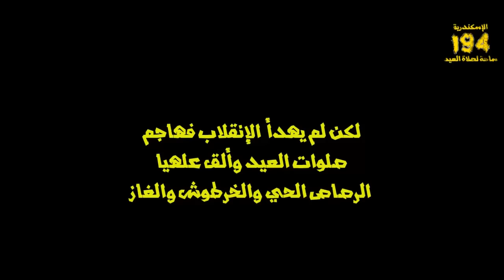194 ساحة صلاة عيد أقامتها الإخوان بالإسكندرية في ظل اعتداء الإنقلاب !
لقد نظمت جماعة الإخوان المسلمين بالإسكندرية 194 ساحة لأداء صلاة عيد الفطر لهذا العام، شاركت فيها حشود مهيبة تخطت 564 الف سكندري في كافة أحياء وشوارع المحافظة، وسط حالة من الترحيب والتأييد من الأهالي غير مسبوقة، بما يدلل بشكل قاطع على تجزر جماعة الإخوان المسلمين في المجتمع السكندري، وأنها أحد مكوناته الرئيسية.
إن الشعب السكندري الباسل الذي شارك بشكل فعال في ساحات صلاة العيد التي نظمتها الجماعة كان له دور بارز في مواجهة اعتداءات قوات أمن الانقلاب على 12 ساحة صلاة، حيث قاوم المصلين اجهزة أمن الانقلاب في قرية المهاجرين بعد اعتداءاتها بالغاز المسيل للدموع والخرطوش، وتم استكمال الصلاة في حماية أهالي القرية، كما فشلت ميلشيات الانقلاب في الغاء ساحة الصلاة بشارع المراغي بشرق الاسكندرية على الرغم من اعتدائها على الصلاة وحرق المنصة إلا أن الأهالي تصدوا لها واستمرت الصلاة في حماية شعبية، فيما قام امن الانقلاب بالاعتداء على المصلين عقب انتهاء الصلاة بشارع 45 بمنطقة العصافرة باستخدام الغاز المسيل للدموع والخرطوش والرصاص الحي، كما شهدت ساحة صلاة شارع 20 بمنطقة الرمل شرق الاسكندرية ملحمة ثورية بين الاهالي وقوات امن الانقلاب، حيث منع الاهالي اقتحام قوات الامن لساحة الصلاة لنصف ساعة كاملة بتشكيل دروع بشرية من أهالي الحي إلا أن قوات الانقلاب استخدمت الرصاص الحي واوقعت مصابين وقامت بمداهمة ارض الصلاة، فيما فشلت قوات امن الانقلاب في فض ساحات الصلاة بالحضرة الجديدة والهانوفيل والورديان رغم استخدام القنابل المسيلة للدموع والخرطوش حيث تصدى الاهالي لقوات اجهزة امن الانقلاب واستمرت الصلوات.
إن التقدم الثوري بالاسكندرية، والنجاح الشعبي الباهر في مواجهة ميلشيات الانقلاب المسلحة، والمشاركة الواسعة من المصلين في مسيرات احتجاجية ضد الانقلاب العسكري عقب الصلاة والتي بلغت 24 مسيرة بكافة انحاء الاسكندرية، له دلالة واضحة للعالم أجمع، أن الشعب السكندري الباسل يقف على قلب رجل واحد ضد الانقلاب العسكري الغاشم.
إن جماعة الإخوان المسلمين، تدعوا الشعب السكندري الباسل بكافة شرائحة وطوائفه بالاستمرار في مسيرة الثورة، والمشاركة في كافة الفعاليات الثورية، فلن تهدأ الاسكندرية حتى تكسر الانقلاب ويستعيد الوطن حريته من جديد.
الله اكبر ولله الحمد
الإخوان المسلمين بالإسكندرية
1 شوال 1436
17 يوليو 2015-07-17